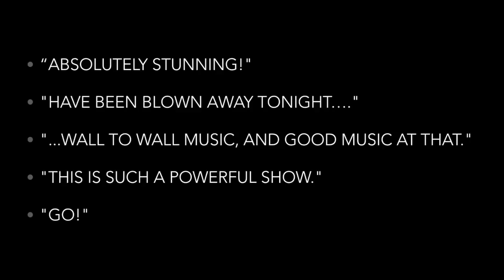Closer Than Ever - Promo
Promo for Upstage's Houston.Maltby & Shire's Closer Than Ever at Obsidian Theatre in Houston, November 6-21.